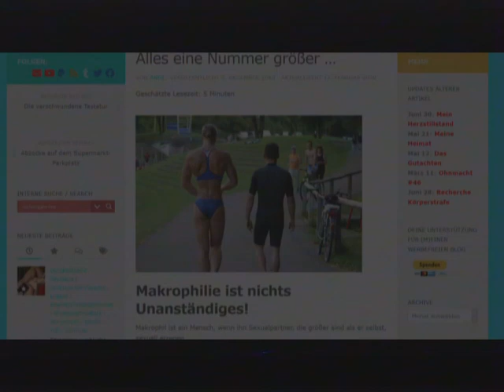Casting große Frauen Mode Übergrößen 1989 Nostalgie Teil 5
Der letzte Teil meiner Serie über das Casting großgewachsener Frauen für Modefilme für Übergrößen, die ich 1989 gedreht habe. Meine Favoritin in diesem Clip war Marian, knapp 190 cm @9:39 Sie hatte auch schöne große Hände und natürlich Achselbehaarung. Am Ende @20:23 die bekannte deutsche Kugelstoßerin Stephanie Storp ), 1,95 cm mit ihrer Schwester, 198 cm. Teil 4

The last part of my series about the casting of tall women for plus size fashion films that I made in 1989. My favorite in this clip was Marian @9:39 just a bit under 190 cm. She also had nice large hands and of course hairy armpits. At the end @20:23 the well-known German shot putter Stephanie Storp ), 1.95 cm with her sister, 198 cm. Part 4

If you search within youTube with the following keywords "casting große Frauen dauerblog", you'll find all five videos of this series.